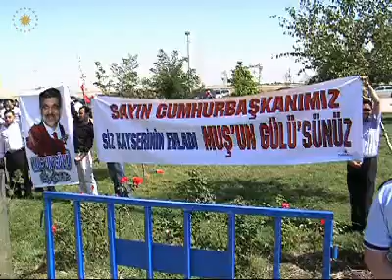Cumhurbaşkanı'nın Bitlis Ziyareti - 1